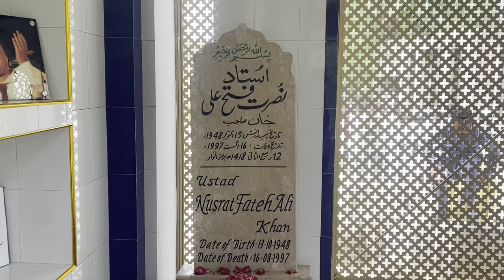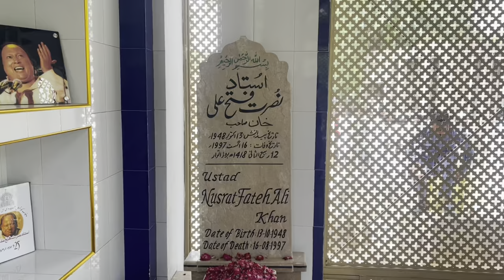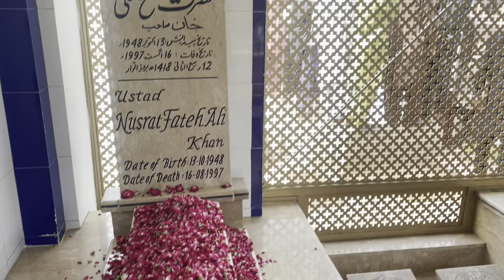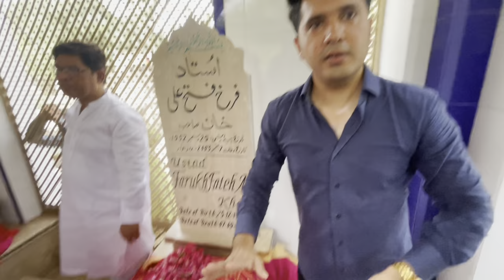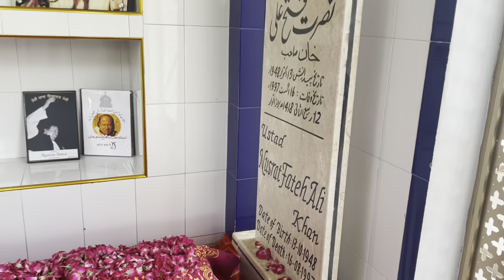Nusrat Fateh Ali Khan 26th Barsi Vlog !! Rahat Fateh Ali khan Hazri On Mazar e Nusrat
nusrat fateh ali khan barsi,
nusrat fateh ali khan barsi program,
ustad nusrat fateh ali khan barsi,
khan sahab nusrat fateh ali khan barsi,
rahat fateh ali khan nusrat fateh ali khan barsi,